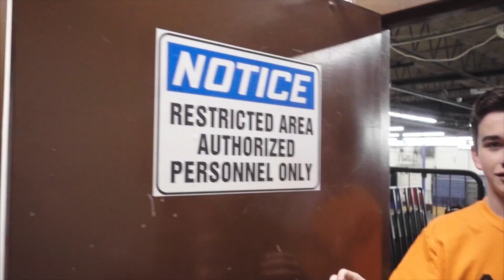A LINE TO SEE ME?! Well actually TJ/Calvin & TDIB (APX Boston)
Being Invited to take part in this years APX Boston event was an amazing time.  I got to meet several YouTubers I had not gotten the chance to yet and so many of you guys! This was an event just to meet and greet you guys!  I had no filming to do so I was able to just sit chat and chill with you guys and answer questions which was such a change of pace that I enjoyed.  Hope you guys enjoy the vlog from this!